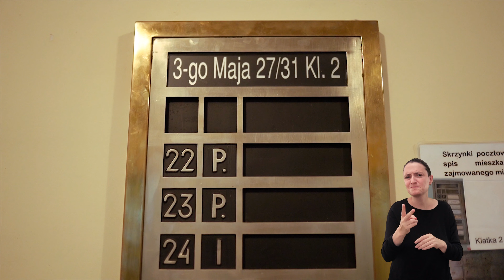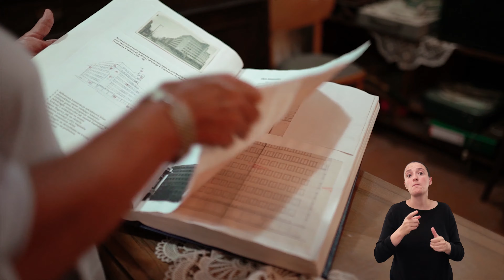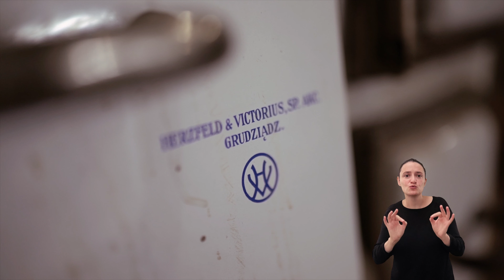Oprowadzanie po Mini Muzeum